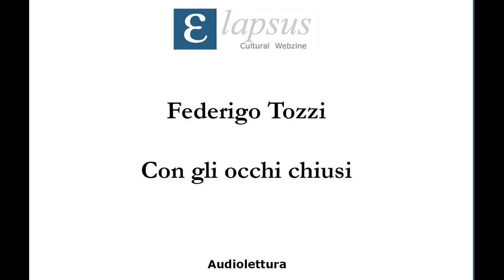Federigo Tozzi - Con gli occhi chiusi